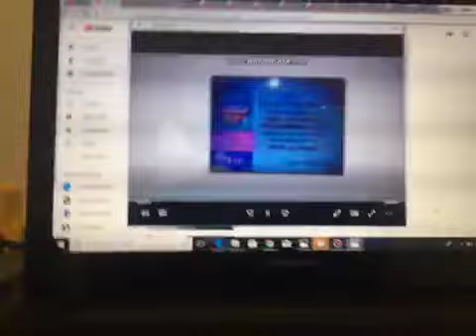The Backyardigans Enhances Preschoolers’...